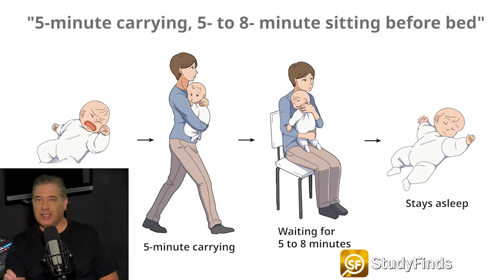How To Get A Crying Baby Back To Sleep -- Proven By Scientists!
Are you looking for a way to get your crying baby back to sleep? Well new study says they have the answer...

Hi there, I'm the Study Finds Guy, Geoff Allen this is the latest from Study Finds.

It’s a situation just about every new parent has faced: After falling into a deep slumber, the baby wakes up and won’t stop crying. Even being held, swaddled, and sung to doesn’t seem to calm the infant down.

Video & Image Credit:
Videvo – Videvo.net
Pexels.com
RIKEN